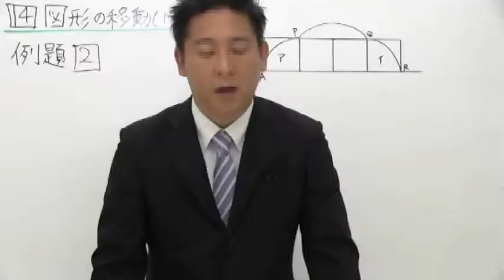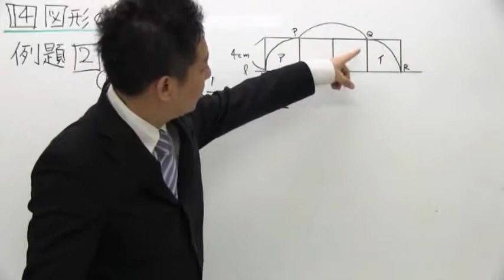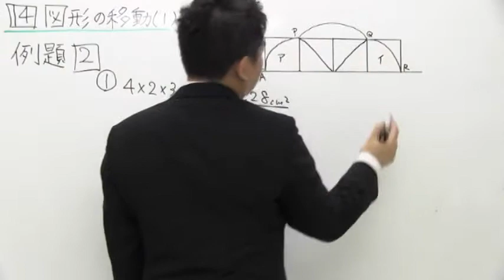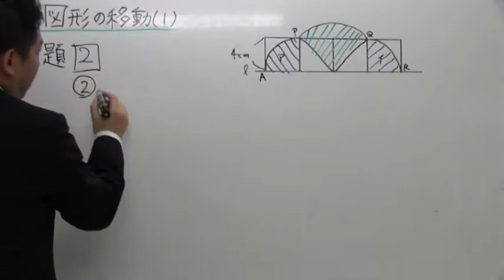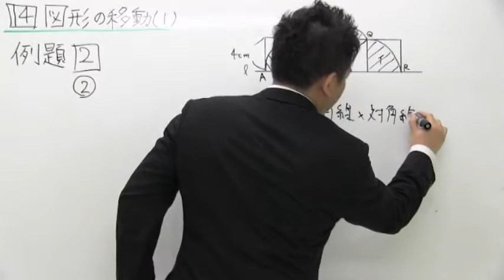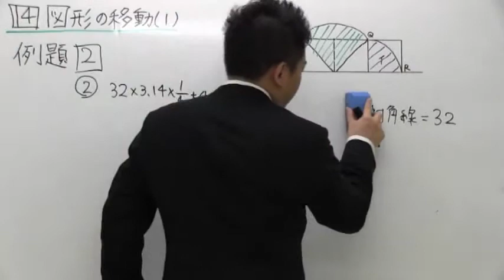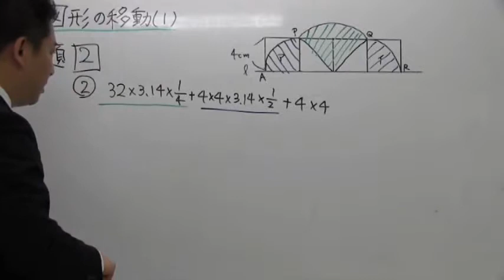ノア式予習シリーズ学習法 ６年算数 正方形の回転